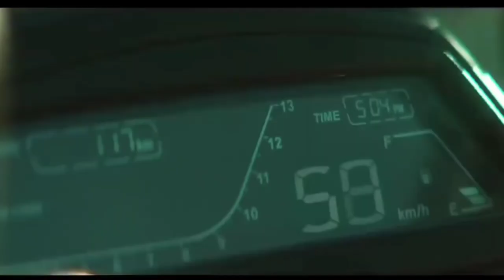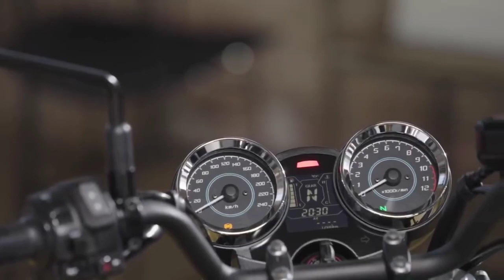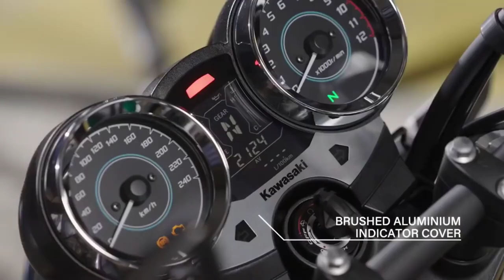Top 5 Upcoming Bikes In India 2021